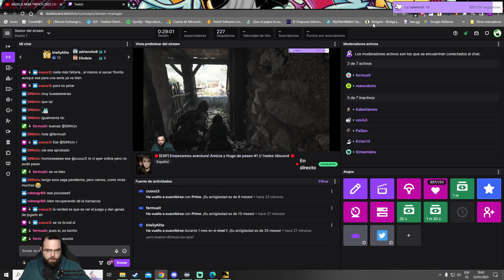🔴[ESP] A plague tale Requiem #1/ Empezamos aventura! Amicia y Hugo de paseo